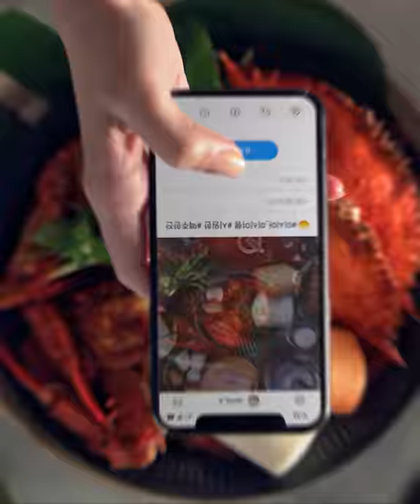[타이거 맥주/Tiger beer] 집에서 떠나는 색다른 아시아 미식여행 (여행편) 15초 모바일용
타이거 맥주를 따르는 순간 아시아 미식여행 출발!
여행 크리에이터 김보라(@wanna._b)와 함께 지금 떠나볼까요?
아시아 대표 프리미엄 맥주, 타이거